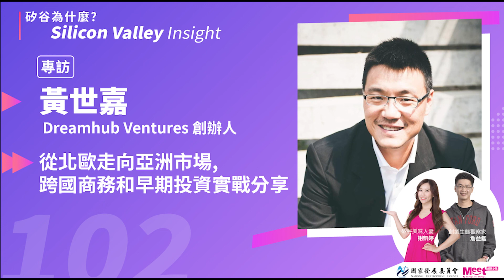EP102 - 從北歐走向亞洲市場, 跨國商務和早期投資實戰分享 | 專訪 Dreamhub Ventures 創辦人 黃世嘉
很少有人能像 Dreamhub Ventures 創辦人 黃世嘉，有著這麼豐富且跨域的創業經驗！

台大工管系畢業、創立北歐櫥窗和 Dreamhub，目前擔任雷雨資本合夥人的黃世嘉。早年在挪威工作，是 Opera Software 第一位亞洲員工，將 Opera 帶進中國、日本、韓國市場，與Google、CNet、Amazon 等國際公司達成合作。

也曾多次參與創業，做過社群服裝品牌、投資過多個社交電商，並協助公司進行互聯網+的策略，擔任過Appworks、工研院、YEF等多家新創公司的創業導師，是台灣少見有各種國際經驗，且經歷多個領域的創業者。

這次 ICKT 邀請到創業經驗豐富的黃世嘉，來談談這些年來身為多重創業者的過程，以及對臺灣未來的各種看法。

討論大綱:
✅ 矽谷及北歐的工作、求學經驗對未來的啟發？
✅ 為什麼突然從Web 1.0 轉為經營北歐櫥窗品牌的契機？
✅ 從創業家到天使投資人，在中國、臺灣、美國甚至是歐洲看見了那些限制與不同？
✅ 以企業顧問和輔導的角度，對臺灣企業的轉型困境，有甚麼觀察？
✅ 臺灣身為大中華區的一員，國際生態系如何與大中華區生態系互動？其可行路徑與想像？
主持人介紹：

詹益鑑 IC
工程加商管背景。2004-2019 在台灣經歷三次創業、四種產業、五家創投，曾任 AppWorks 合夥人、BioHub Taiwan 助執行長、Startup Genome 台灣新創生態系大使，2020年初旅居矽谷，並於 2021年加入互貴興業擔任策略長，從事數位醫療與生醫產業的投資併購和國際市場開發。

謝凱婷 KT (矽谷美味人妻)
「矽谷影響力基金會」執行長, 亦是天使投資人, 創業家和料理作家，目前定居在矽谷，社群媒體追蹤數超過100萬人以上。「矽谷影響力基金會」有計畫的推動台灣人在矽谷科技界的活動和新創投資。 以慈善為目的，幫助台灣和矽谷連結，推動更多台灣人在美國的發展。創辦的美味生活HowLiving是全球華人料理家居網站，製作超過三千集的料理影音和直播節目，在華人料理圈有廣大影響力和知名度。曾擔任長榮集團媒體公關，國際企業產品經理，並接受過百家中外國際媒體專訪。 擅長社群行銷、數位內容、KOL孵化，協助許多台灣和美國公司進行數位轉型計畫。

歡迎與我們討論
「矽谷為什麼」 FB粉絲頁
在這邊也能收聽到我們的最新節目唷！
Apple Podcast→ meetstartup.pse.is/QEX8Y
Firstory→ meetstartup.pse.is/3fzp96
SoundOn→ meetstartup.pse.is/QQX2G
Castbox→ meetstartup.pse.is/QHQL6
感謝 國發會 startupislandtaiwan 和 數位時代 創業小聚 Meet Startup 獨家贊助本節目！